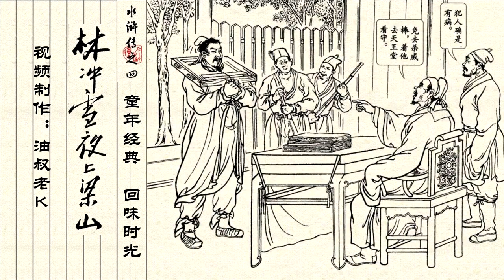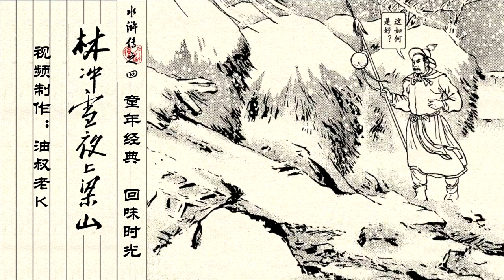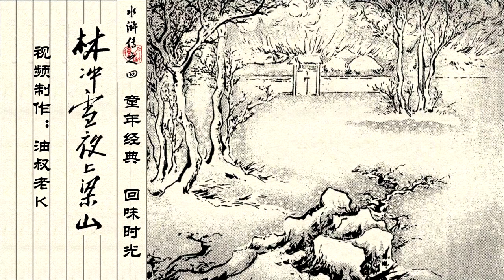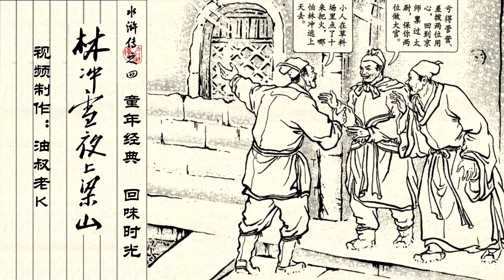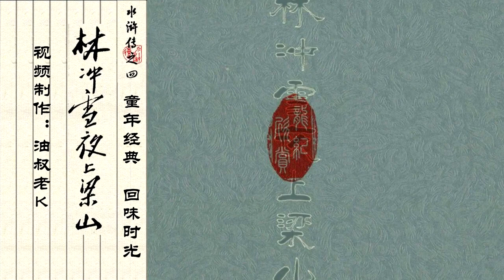水滸傳連環畫第4回：豹子頭林沖山神廟雪恨風雪夜上梁山 水浒传连环画第4回：豹子头林冲山神庙雪恨风雪夜上梁山